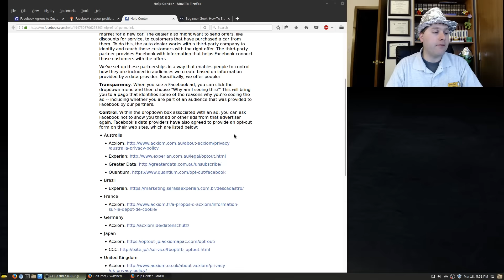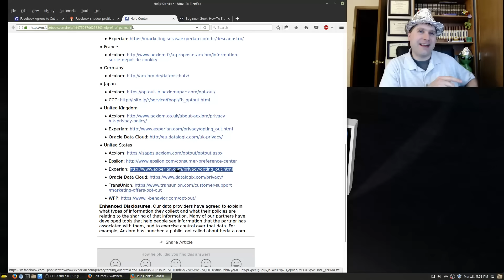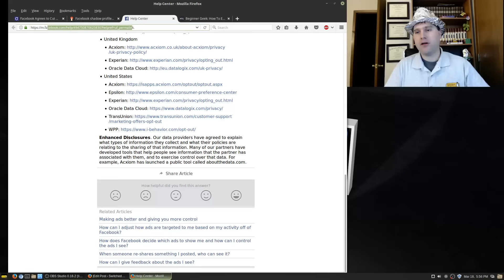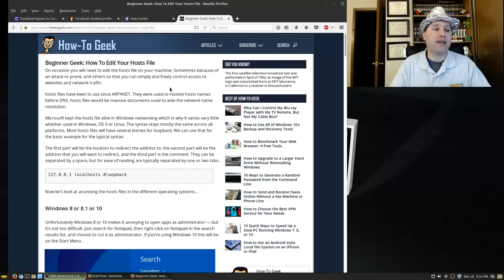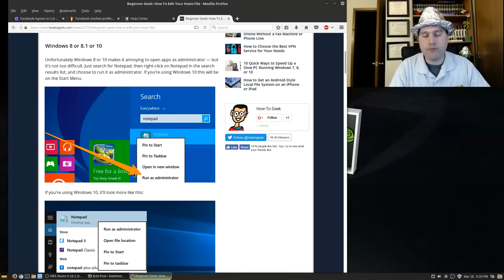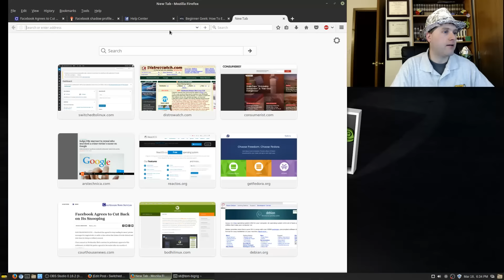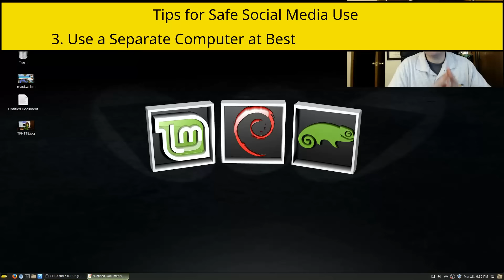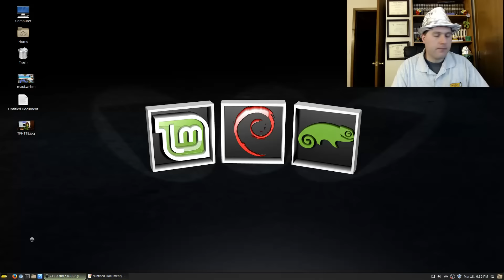Lost Sheeple's Response to Leaving Facebook and Social Media - TFHT18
On the 18th Tin Foil hat Time I look at social media. What is their goal? What is our goal? What do we do? Have a look at the pros and cons of social media and check out the security tips if you want to keep using it...if you dare.